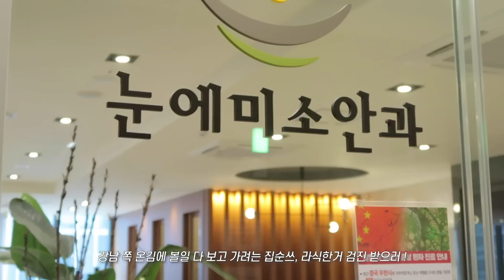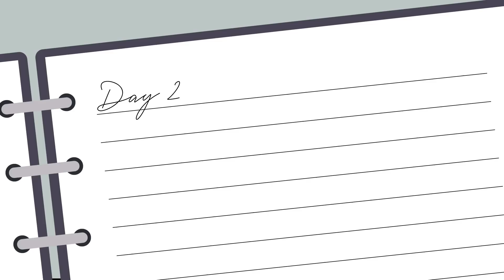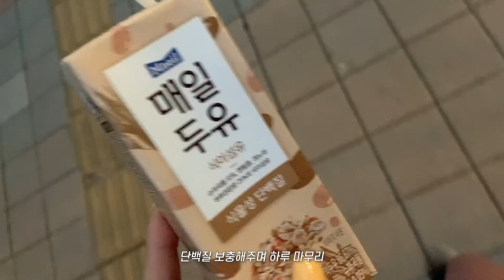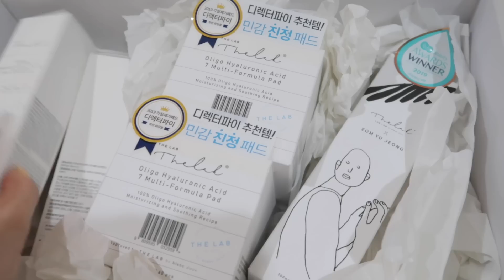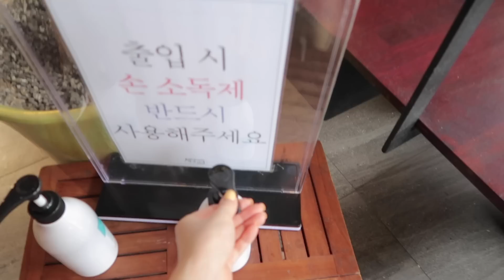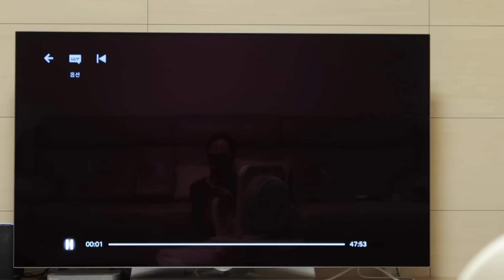[ootd vlog] 나의 여름 데일리룩💙 필라테스 시작하자마자 입 터진 요즘 일상 브이로그 | about jooha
𝙨𝙣𝙨. @𝙖𝙗𝙤𝙪𝙩.𝙟𝙤𝙤𝙝𝙖

키- 160cm
top. 44반-55 사이즈 (XS~S)
bottom. 25-26 (S)

𝙙𝙖𝙮 1
dress / the parer room
잔느원피스 (브라운) 55,000원

bag / KOIMOOI
A-bag (brown) 258,000원

shoes / BIRKENSTOCK
마야리 모카

𝙙𝙖𝙮 2
top / the paper room
시스루 니트 / 44,000원

bottom / opending
하임 오버핏 린넨팬츠 (black) 30,000원

shoes / BIRKENSTOCK
아리조나 에바 블랙

bag / achoe
Foldedbag Greyish Blue / 164,000원

𝙙𝙖𝙮 3

all / moderntage

top / opending
라이트 데일리 블라우스 (베이지) 26,000원

bag / PPB
Twoway Pebble Bag(Black Black) 158,000원

𝙙𝙖𝙮 4

top / moderntage
마들렌 롤업 반팔셔츠 (화이트) 28,900원

bottom / slowand
뮤트톤 다잉데님팬츠 (민트그레이) 24,900원

𝙙𝙖𝙮 5

dress / opending
이레 점프수트 (화이트) 45,000원

bag / KOIMOOI
A-bag (brown) 258,000원

infinity mesh / 228,000원
* 구매 페이지에서 onebyone77 입력하시면 15% 할인 받으실 수 있습니다 :)